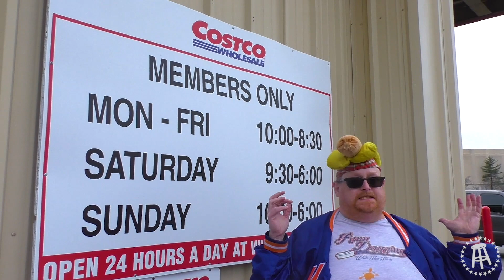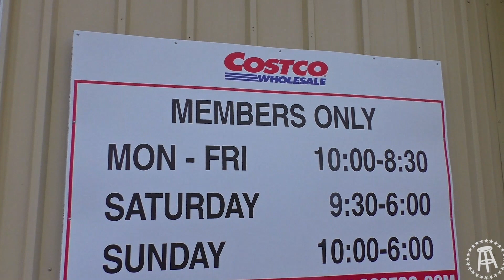Raw Dogging Costco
You asked for it here it is!!

The Costco Raw Dog